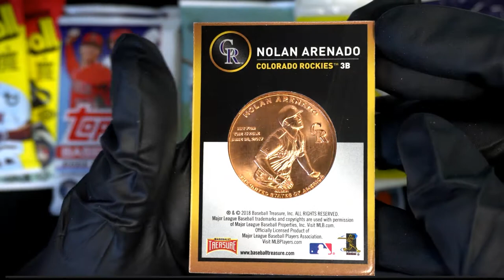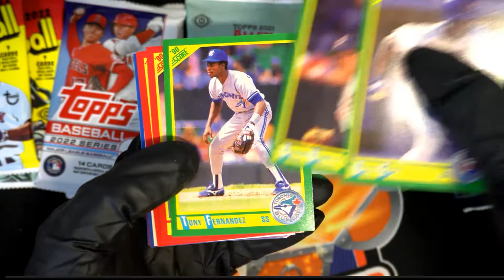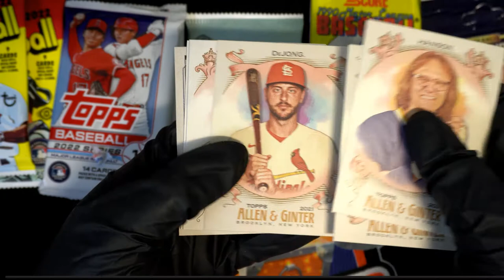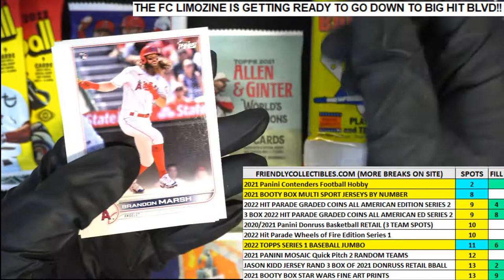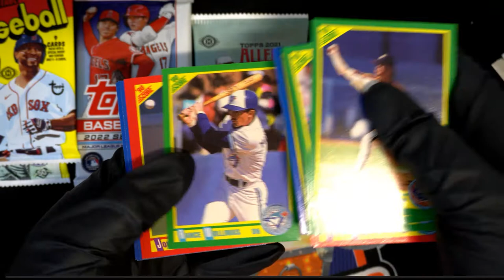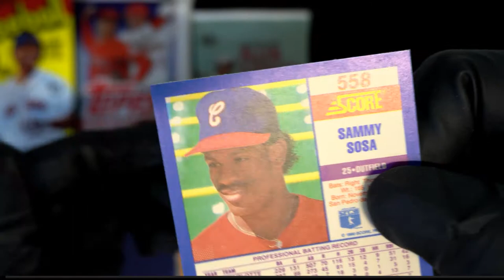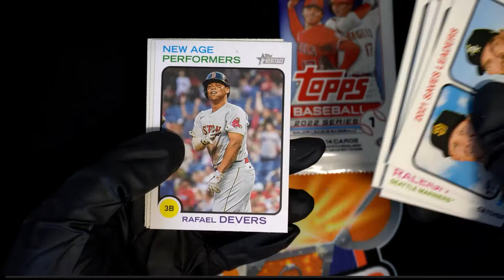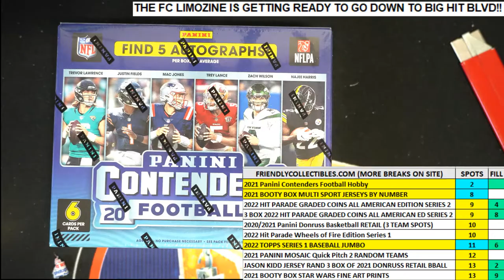PACK RIPS FOR GREG